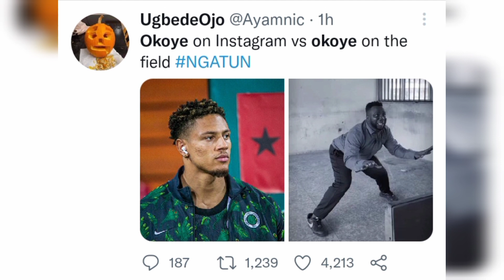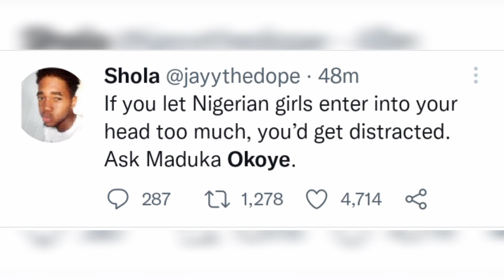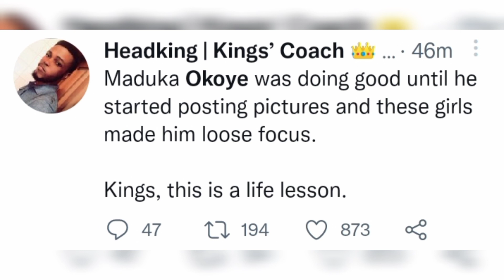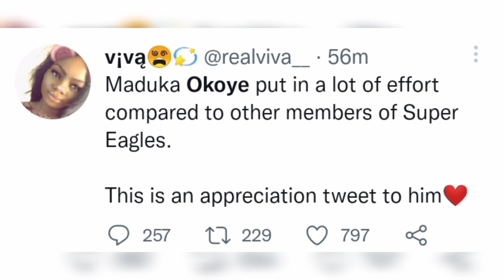See Nigerians reactions On Twitter After Super Eagles Were Knocked Out Of Afcon By Tunisia